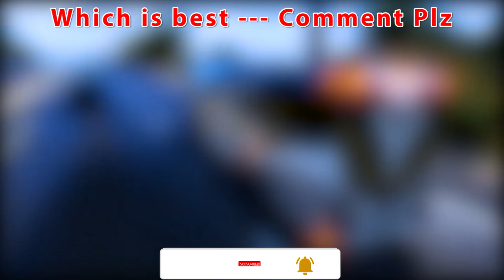Bus 2022 vs Bus 1990 GTA V [ which is best? ]